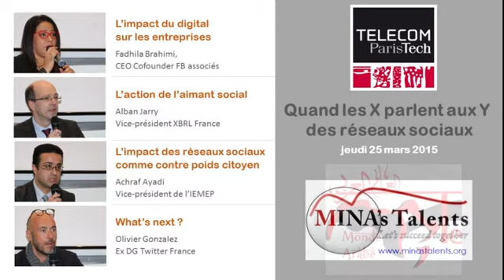#1 Fadhila Brahimi : Quand les X parlent aux Y des réseaux sociaux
séquence #1 : L’impact du digital sur les entreprises, avec Fadhila Brahimi.

Aussi radical qu’a pu être l’impact de la naissance d’internet sur le plan mondial, les réseaux sociaux ont apporté un tel chamboulement de la société qu’aucun domaine de la vie d’aujourd’hui n’y échappe.

Les changements que nous voyons aujourd’hui pourraient néanmoins n’être que la partie émergée de l’iceberg.

Ceci a grandement été facilité par notre appétence pour les nouvelles technologies.

MINA’s Talents qui est la première association dédiée à la femme maghrébine de la génération Y et Telecom Monde arabe la plateforme d’échange culturel et économique sur la région MENA, ont organisé le jeudi 25 mars 2015 à Telecom ParisTech un événement qui traite de la question des réseaux sociaux. Les vidéos de cet événement (réalisées par sont l’occasion pour nous Yers de profiter du recul et de l’expérience de 4 talents de la génération X sur le thème des réseaux sociaux.

Un vrai ring est ouvert lors d’interviews en face à face entre intervieweurs Gen Y et interviewés génération X, avec pour les X :
Fadhila Brahimi (CEO Cofounder FB associés) ;
Alban Jarry (auteur, entre autres, du livre blancs Twitter conté par 50 personnalités de la Banque Finance Assurance) ;
Achraf Ayadi (vice-président de IEMEP) ;
Olivier Gonzalez (Ex DG Twitter France).